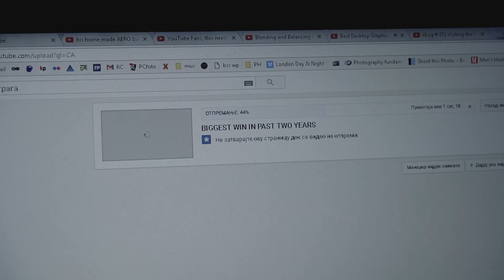Diyarbakir - Medeniyetler Bisiklet Turu